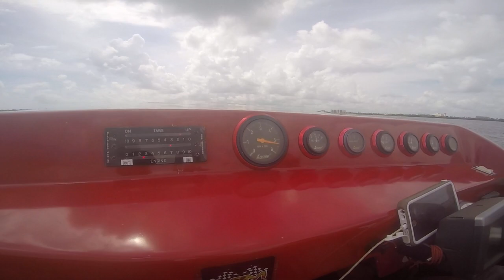Chase Gerard 26' Corsa Poker run